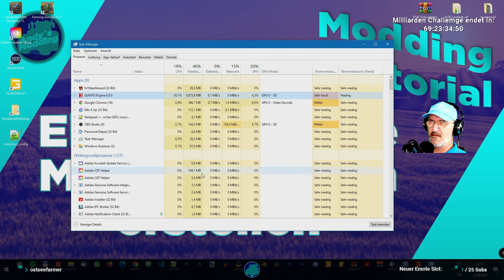Der Weg zum Milliardär im LS19? #429 | Milliarden Challenge | Cornbelt 16fach | Let´s Play | [HD]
Die Milliarden Challenge auf der Cornbelt 16fach Map im Landwirtschafts-Simulator 2019 geht weiter. In der heutigen Challenge Let´s Play Folge 429, kannst du weiter mit fiebern. Werde ich es schaffen bis die nächste Landwirtschafts-Simulator Version veröffentlicht wird einen Kontostand von einer Milliarde erreichen. Zum Einsatz kommen im Let´s Play AutoDrive, Courseplay, Seasons, Precision Farming und GlobalCompany.